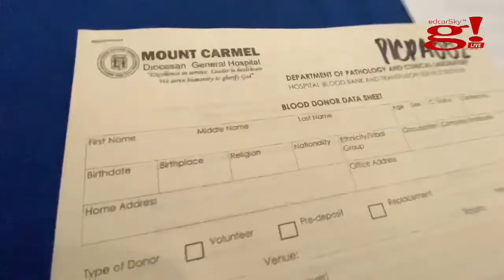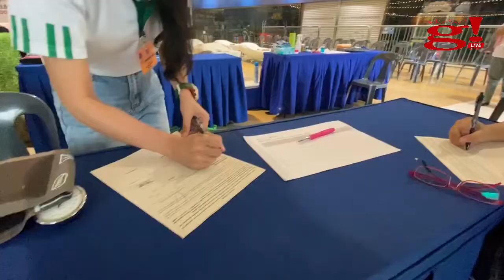Gift of blood is a gift to someone's life: Dugong bigay, dugtong buhay